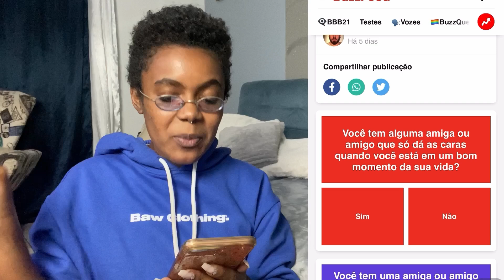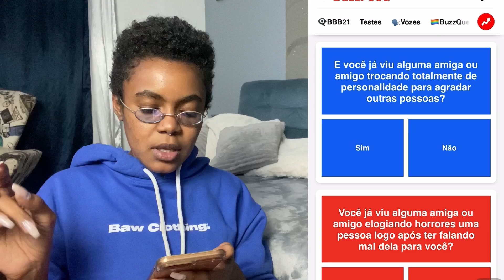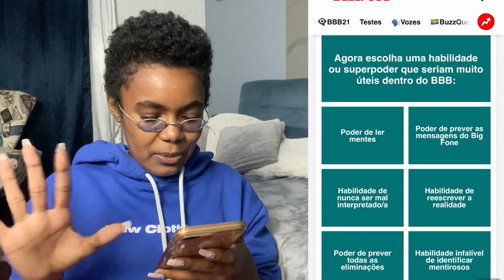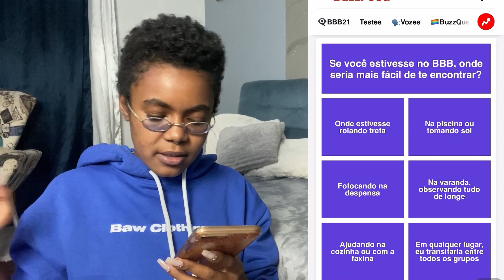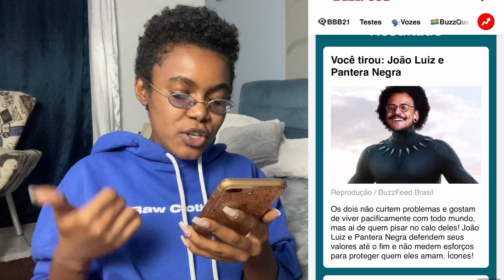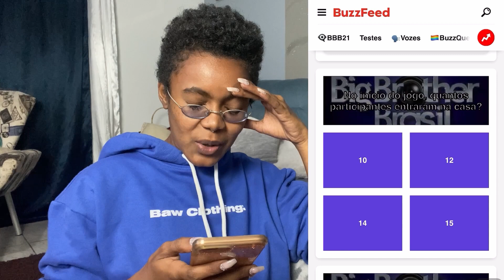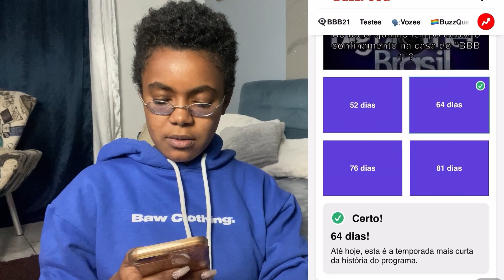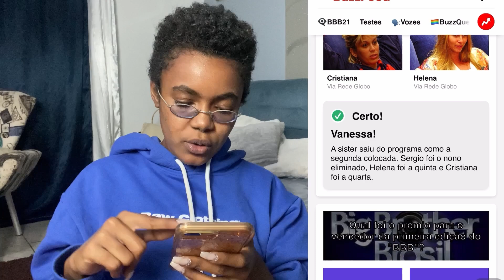AMIGA igual VIIH TUBE do Big Brother Brasil 21? | PRETA ARAÚJO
SE VOCÊ É NOVA POR AQUI, SALVEEE✌🏾SEJA BEM VINDE✨ (esse vídeo não é uma publicidade)

No vídeo de hoje vim fazer alguns testes super importantes e necessários para a nossa sobrevivência rs Você ja se perguntou "eu tenho uma amiga viih tube? ou você sabe qual personagem da marvel + participante bbb21 você é? 👀

Pois é, vim fazer os quizz do buzz feed aqui com vocês pra gente dar risada juntos e descobrir essas informações que mudam a nossa vida! 😅

Se você ficou na curiosidade de saber se vc ainda lembra do bbb1 ou saber se você tem uma viih tube perto de você, vou deixar os links aqui na sequência que eu fiz pra facilitar 💁🏾‍♀️

Aqui, a gente fala muito de cabelo, make, autoestima, faz umas piadas da vida e joga papo fora🙃

Sou @pretaraujo em todas as redes dessa internet 📟💚